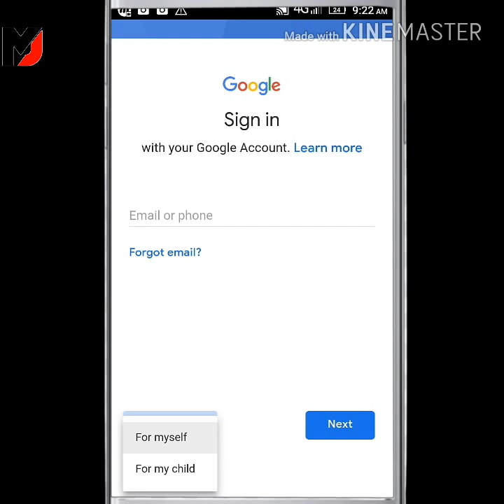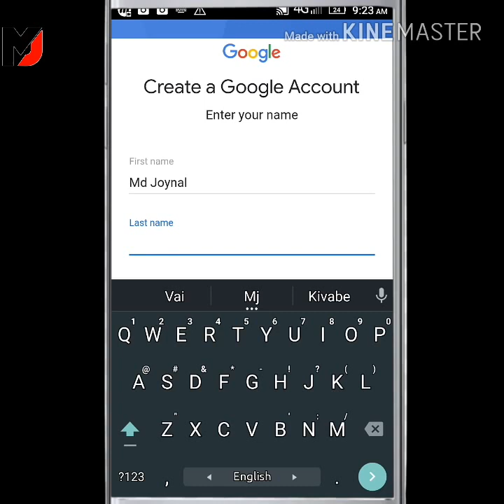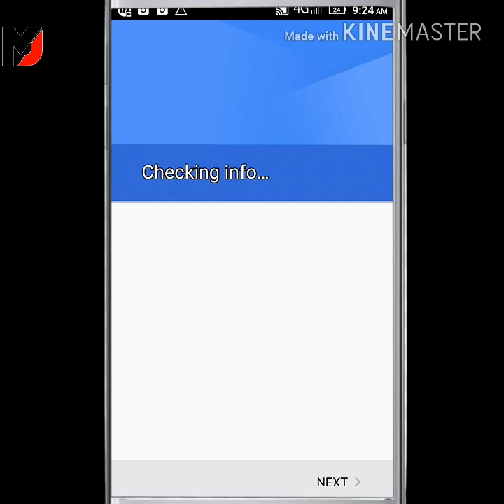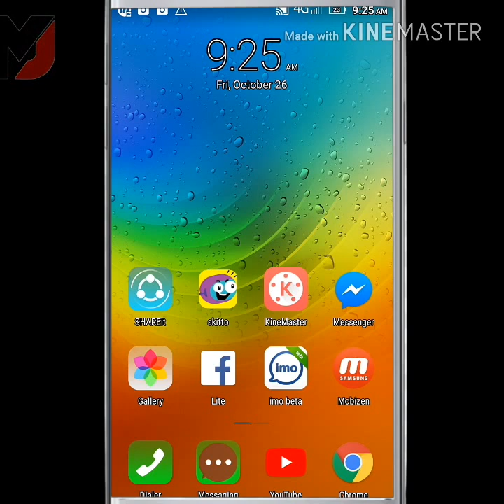মোবাইল নাম্বার ছাড়া জিমেইল খুলুন || How to create gmail account without phone number bangla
How To Create Gmail without phone verification . It is 100% tested and working trick.do it before google change there rule.There are many video on YouTube related to how to create unlimited gmail.Don't worry guys this trick is working fine if you do it correctly.if you facing any problem comment below.

         Available 10:00 pm to 9:00 am

_____keyword____
নাম্বার ছাড়া জিমেল,
নাম্বার ছাড়া জি-মেইল,
gmail id কিভাবে খুলতে হয়,
জিমেল,সহজে জিমেইল খোলা,
নাম্বার ছাড়া,কেমনে জিমেল খুলে,
নাম্বার ছাড়া gmail khulbo,ভেরিফাই জিমেইল
how to create gmail account in bangla,
how to create gmail account without phone number,
how to create gmail account,gmail account,
create gmail account,
how to create gmail account without phone verification,
create gmail account without phone verification,
how to make a gmail account without a phone number 2021,
how to create gmail account in mobile bangla
gmail account kivabe khulbo
free gmail account
ইমেইল আইডি খোলার নিয়ম
কম্পিউটারে ইমেইল আইডি খোলার নিয়ম
gmail আইডি খোলার নিয়ম
mobile gmail account
how to create google account